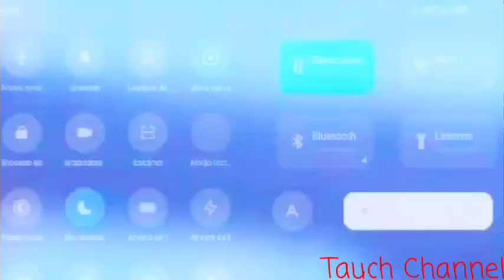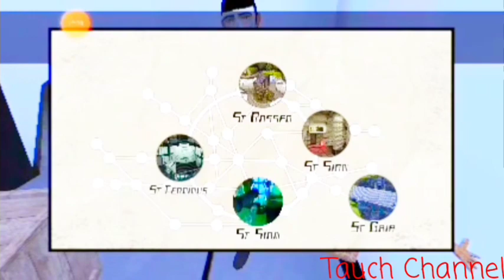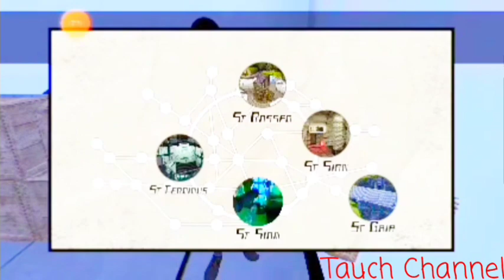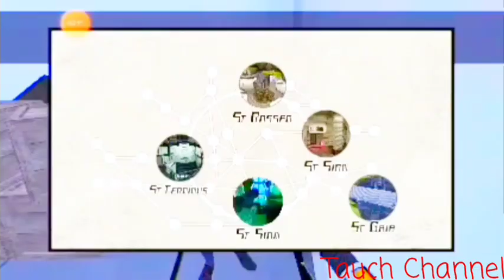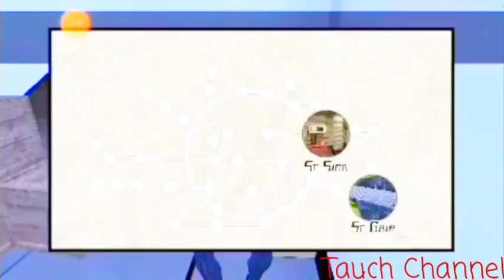Smiling X Corp 2 Extreme Mode